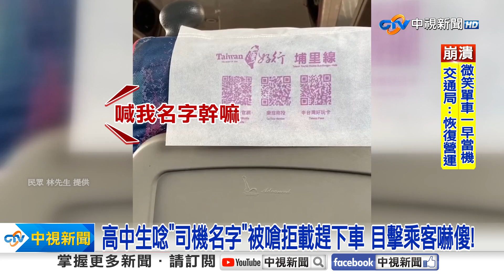高中生唸"司機名字"被嗆拒載趕下車 目擊乘客嚇傻!│中視新聞 20240611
南投有公車乘客，才剛踏上車門口，卻被司機逼著搭下一班車!爆料民眾表示，當時這名高中生，是看到車門附近有司機名牌，照著唸出來引來司機不滿，暴怒質問"沒是喊我名字幹麻?"，隨即表示拒載，高中生因為要趕回學校宿舍與司機辯駁，但還是敵不過對方強硬態度，這舉動也引發其他民眾的不滿表示，喊司機名字不應該是拒載乘客的理由!